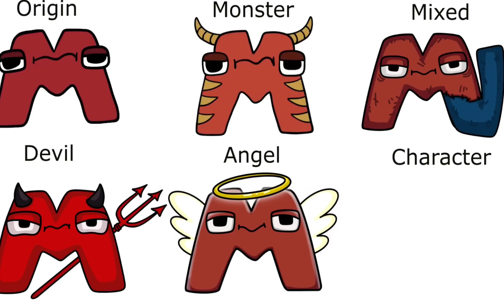Alphabet lore different and most beautiful versions of letters M